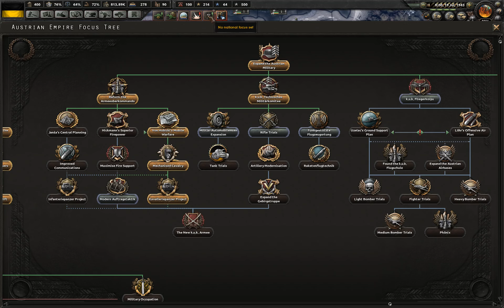Hearts of Iron IV - Kaiserreich: Austrian Empire Part 11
Let's Play as Austria with the Kaiserreich mod. I have no idea how to play this mod, so it'll be very interesting... I hope.